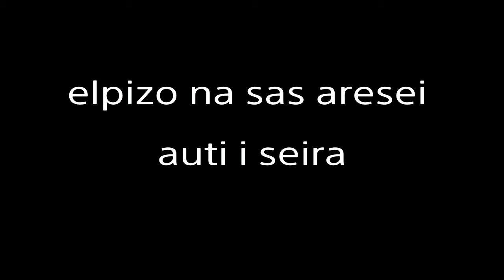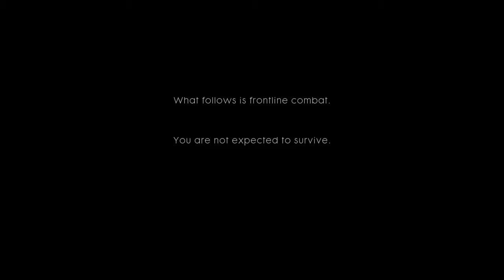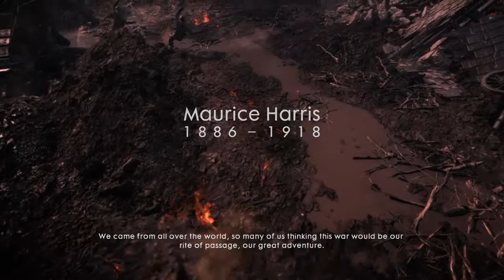BATTLEFIELD 1 STORY MODE Walkthrough #1